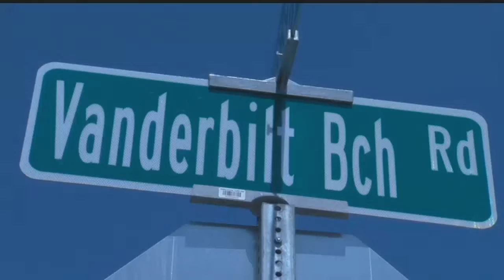Crews work to restock redfish killed from red tide